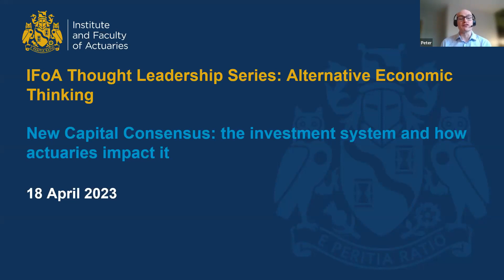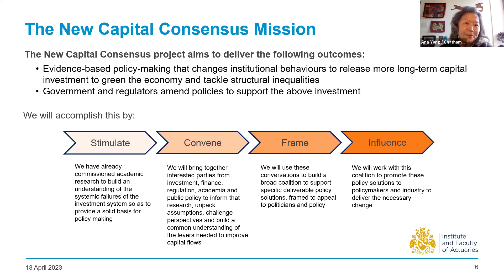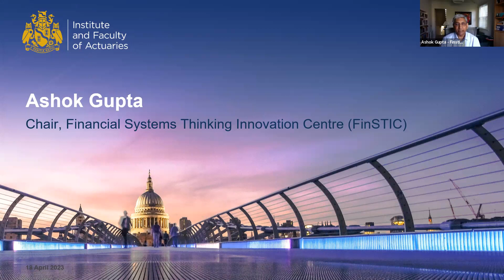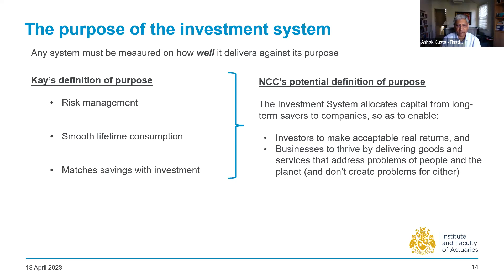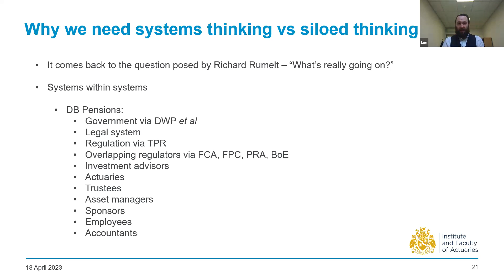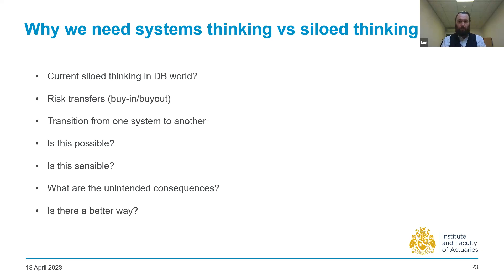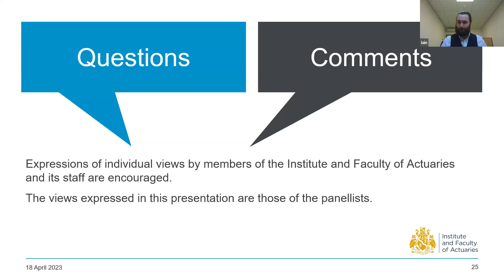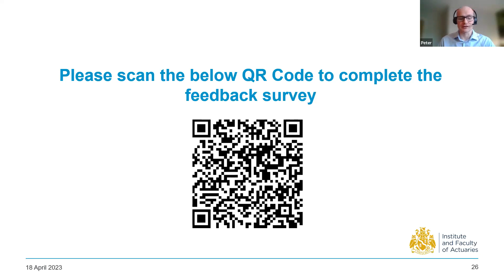IFoA Alternative Economic Thinking Series - New Capital Consensus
In the third event in the IFoA Alternative Economic Thinking Thought Leadership Series, part of the 2022/2023 Presidential Speaker Series, we will focus on the work of New Capital Consensus, a project led by Chatham House, FinSTIC (IFoA), University of Leeds, and Radix Big Tent. It is applying a systems approach to understand the current financial system’s stocks, flows, and interrelationships. It aims to use this understanding to identify the leverage points that will enable system-wide change.

The UK investment system is not providing the long-term investment capital necessary to deliver net zero. Green power generation, sustainable transport, and new energy efficient technologies are not receiving the finance needed to grow fast enough.

To blame is a mixture of perverse incentives, confused interpretations of ‘value’ and ‘risk’, and siloed knowledge and practices that instead promote short-term investment.

Actuaries play a key role in the UK investment system. This event seeks to challenge actuaries on the impact their work has in this sector and invite discussion on changes that can be made.